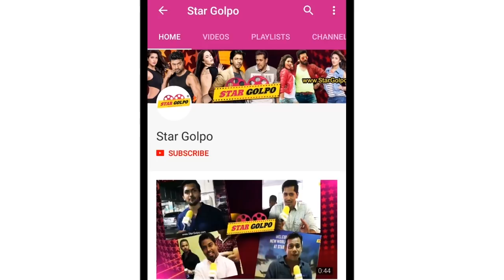রাজের কারণে এবার বন্ধুত্বে ফাটল ধরলো মিমি নুসরাতের। Mimi Nusrat | StarGolpo